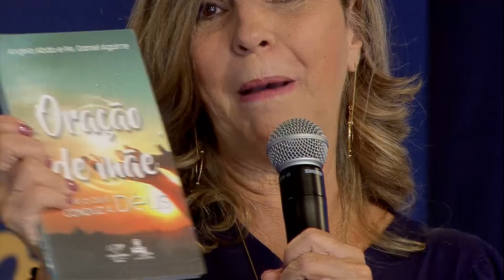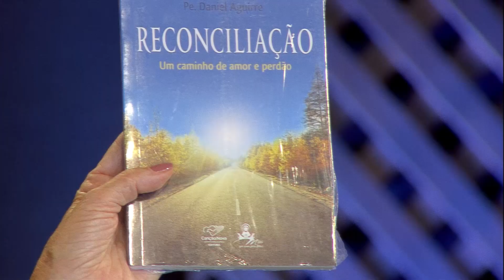Oração, oxigênio da alma - Por que devemos orar? - Ângela Abdo (26/09/2020)